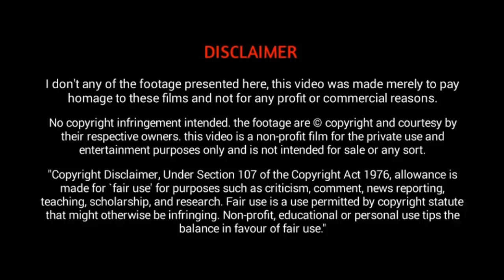അത്ഭുതകരമായി നടക്കുന്ന 6 പ്രതിഭാസങ്ങൾ / Six Amazing Things You Never Seen Before / Hidden Facts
അത്ഭുതകരമായി നടക്കുന്ന 6 പ്രതിഭാസങ്ങൾ ! Six Amazing Things You Never Seen Before

Welcome to Hidden Shot This channel is about interesting facts in Malayalam, Funny Facts in Malayalam, Riddles in Malayalam, Malayalam Motivational story, Motivational Tips All about in Malayalam, legends, paranormal activity & phenomena from magic, science News in Malayalam, facts, and tales either real in our own language (Malayalam).